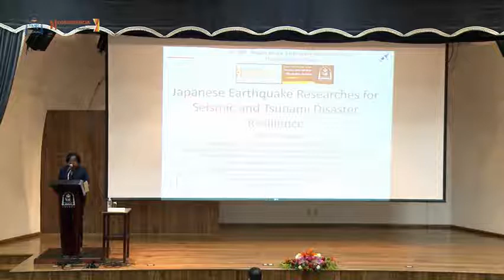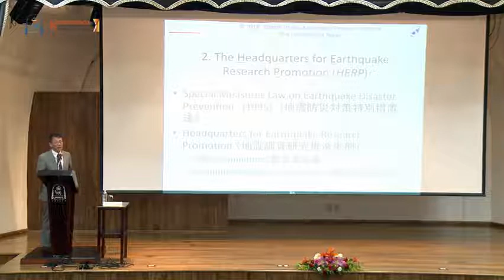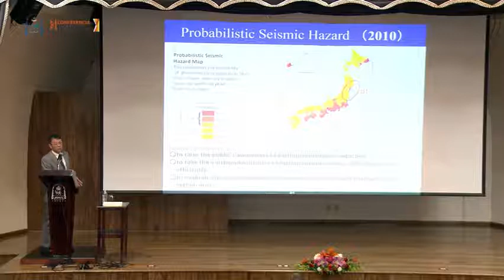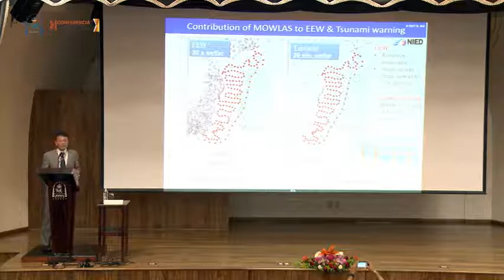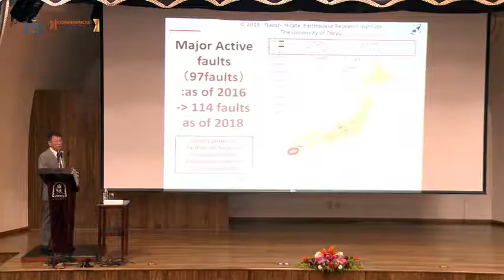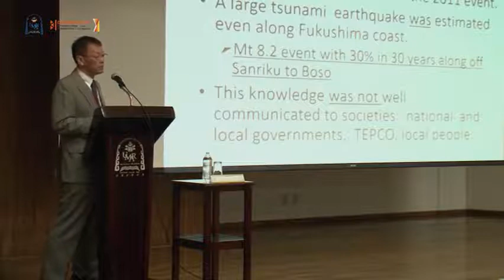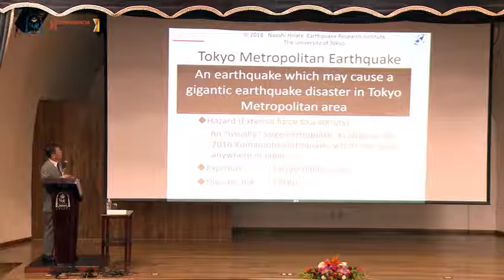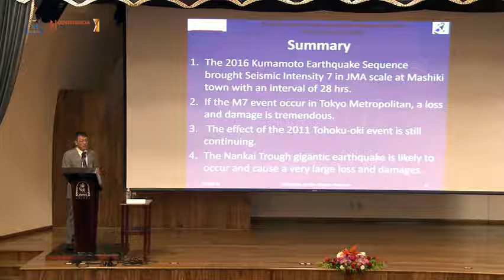Japanese Earthquake Researches for Seismic and Tsunami Disaster Risilience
Dr. Naoshi Hirata
Director of Earthquake Prediction Research Center, Earthquake Research Institute, the University of Tokyo.
Director-General, Research Center for Enhancing Metropolitan Resilience.
National Research Institute for Earth Science and Disaster Resilience
"Japanese Earthquake Researches for Seismicand Tsunami Disaster Risilience"